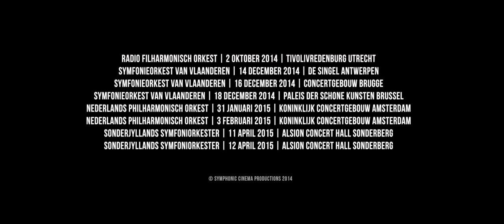Trailer FIREBIRD HD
Visueel schouwspel van de Nederlandse cineast Lucas van Woerkum gecombineerd met de klassieke klanken van Stravinksy. Het Radio Filharmonisch Orkest speelt live de muziek bij Van Woerkums nieuwe Symphonic Cinema-productie, waarbij zijn beelden het Russische sprookje een bijzondere filmische lading geven. De filmmaker zit zelf tussen het orkest om het tempo van de film perfect synchroon te laten lopen met de uitvoering. Acteurs in de film zijn onder anderen Hannah Hoekstra, Willem Voogd en Gijs Scholten van Aschat.